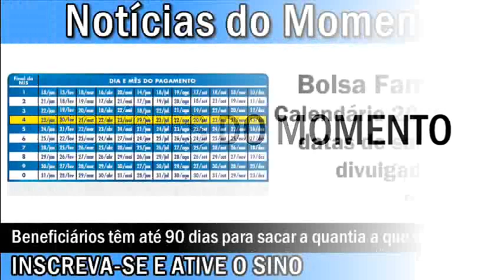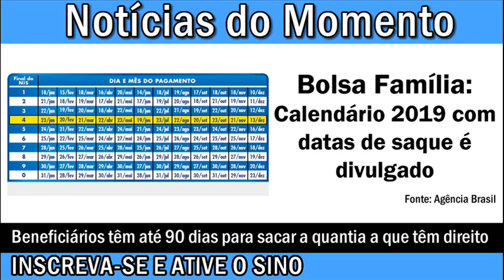Bolsa Família: Calendário 2019 com datas de saque é divulgado.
Beneficiários do Programa Bolsa Família podem consultar as datas de 2019 em que o pagamento estará disponível para saque. As informações são da Agência Brasil.

Banco Santander
Agência: 1471
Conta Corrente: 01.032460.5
Washington Luiz Teixeira